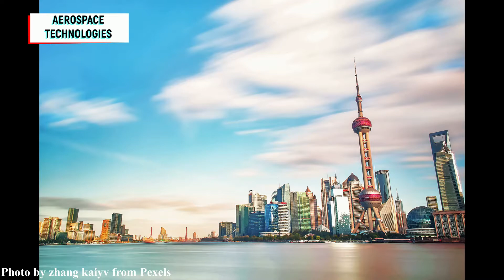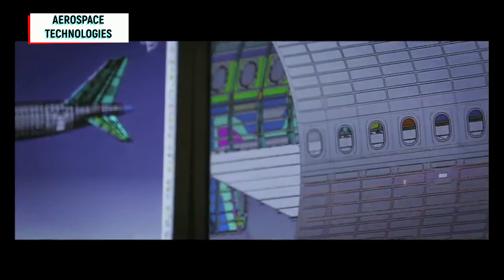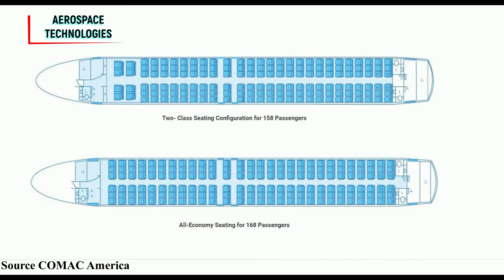Meet Chinese COMAC, Possible Partner for Embraer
American aerospace company Boeing gave up after long negotiations for acquiring to the commercial division of Brazilian Embraer. Brazilian manufacturer Embraer needs a partner to survive the harsh conditions of the aviation sector. The strongest competitor model C Series has been acquired by Airbus. Chinese COMAC will be the next partner of Embraer? What do you think?